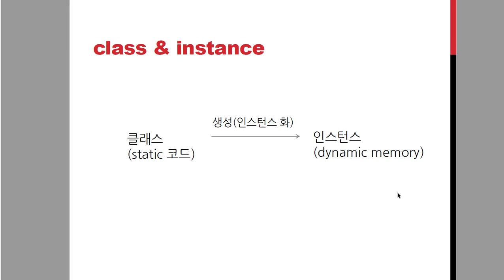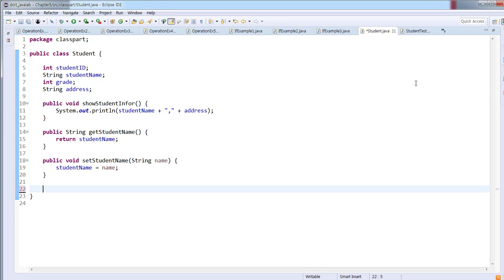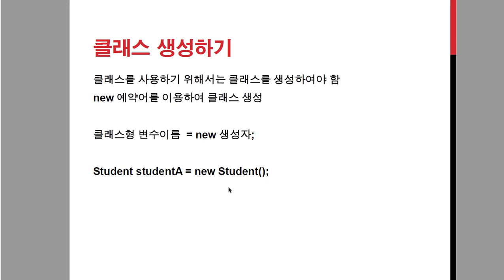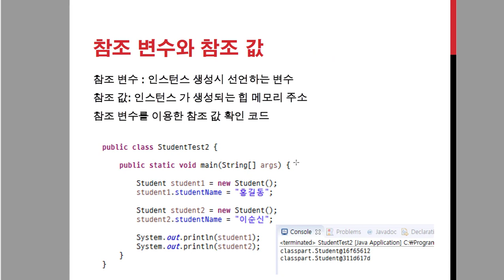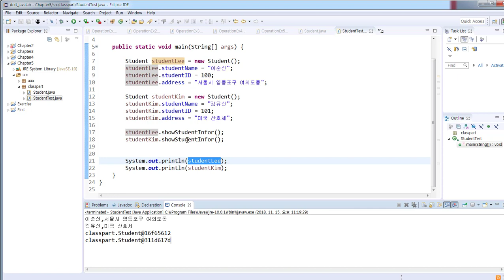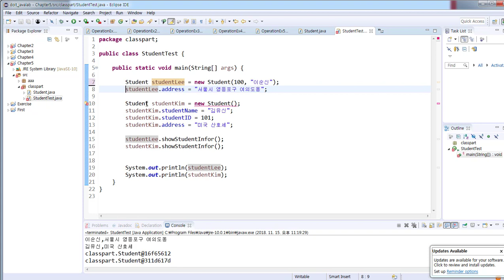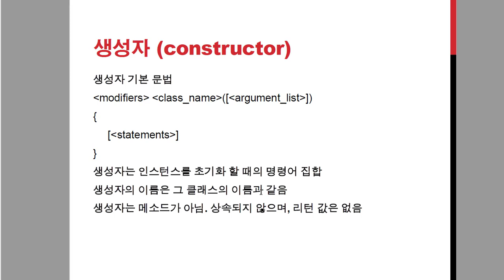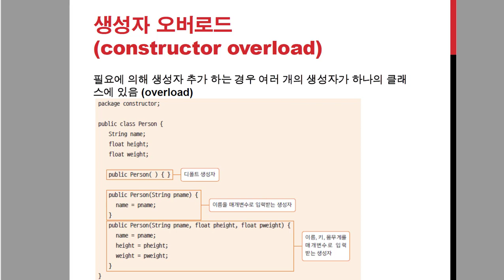Do it! 자바 프로그래밍 입문 - 05장 클래스와 객체1(3)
Do it! 자바 프로그래밍 입문 저자 박은종 직강 동영상입니다.